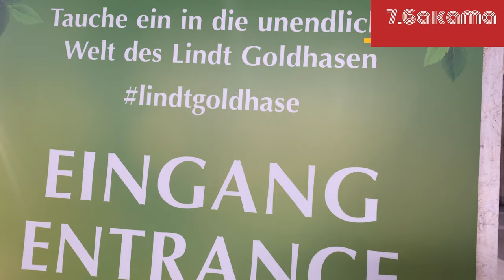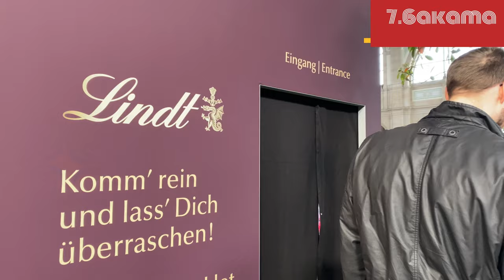Is really finest chocolate in the world?